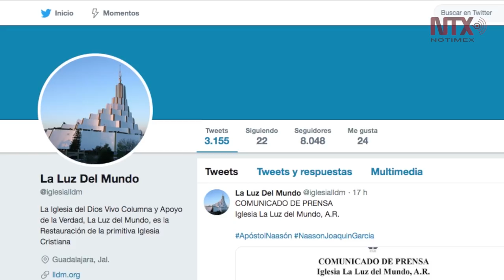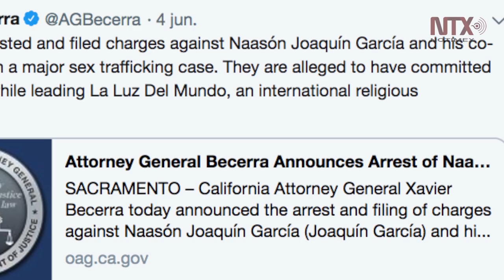"Mejor quítame la vida, señor", claman feligreses de la Luz del Mundo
Nassón Joaquín García es acusado de al menos 26 delitos, entre ellos tráfico de personas, producción de pornografía infantil, violación forzada de un menor y otros delitos graves